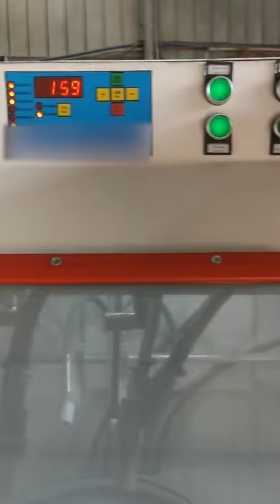Automatic Sandblasting Machine for Alloy Wheel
We supply an excellent automatic sandblasting cabinet to strip old paints from alloy wheel. The sandblaster supports manual and automatic work as your required, achieves high efficiency and quality effect. The automatic sandblasting machine is ordered by s ordered by one of our clients from Hungary, the use the while corundum blasting abrasive.